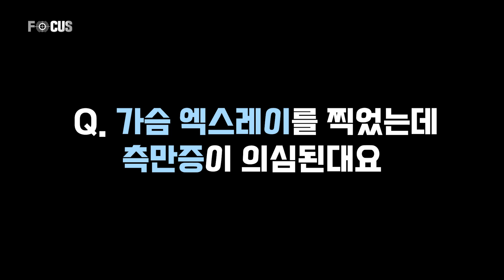(eng)청소년기 특발성 척추측만증에 대한 11가지 팩트체크 | 정형외과 장삼열 교수 11 Fact Checks on Adolescent Idiopathic Scoliosis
척추가 휘는 청소년기 특발성 척추측만증에 대해 걱정하고 계시나요?
과학적 근거를 기반으로
측만증의 원인, 자가 진단법, 측만증 각도 등
부모님이 많이 하시는 질문에 대해
정형외과 장삼열 교수가 대답해드립니다.

서울대학교병원 각 분야 전문가가 알려주는 어디에서도 들을 수 없는 전문 의학 강의[FOCUS]

Are you worried about adolescent idiopathic scoliosis which causes curvature of the spine?
Based on scientific evidence, orthopedic surgeon Chang Sam Yeol will answer the most frequently asked questions by parents, such as the causes of scoliosis, self-diagnosis methods, and the angle of scoliosis.
Specialized medical lectures taught by experts in each field at Seoul National University Hospital [FOCUS]

Department of Orthopedic Surgery Professor Chang Sam Yeol
# orthopedics Seoul National University Hospital
Seoul National University Children's Hospital